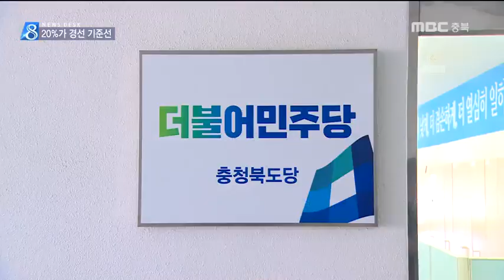[6.13지방선거] '이시종이냐 오제세냐' 민주당 충북지사 후보 '20% 룰'로 결정 ㅣMBC충북NEWS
[앵커]
 민주당 충북지사 후보 경선 실시 여부가
여론조사와 면접을 거쳐 다음 주 결정나게
됐습니다. 20% 차이가 나느냐 아니냐가
기준선이 됐는 데, 가득이나 악재가 터지고
있는 상황에 이 문제를 더이상 방치할 수
없다는 판단에 교통정리를 서둘렀습니다.
 신병관기자입니다.

[기자]
 이시종 지사에 맞서 오제세 의원이
경선을 요구하며 민주당 내 갈등이
더욱 증폭되고 있는 상황,

 민주당 공천관리위원회는
여론조사와 면접을 실시해
여론조사 또는 면접을 합산했을 때
둘 중 하나만 20% 이상 차이가 나면 단수 공천,
아니면 경선을 실시하기로 결정했습니다.

 면접은 잠정적으로 다음 달 2일로 잡혔고
여론조사는 면접 전후로 실시될 예정입니다.

 단수 공천이 결정되면 다음 주,
경선이 치러지더라도 다음 달 중순 전에는
후보가 결정될 것으로 보입니다.

[변재일/ 민주당 충북도당 위원장]
가급적 빠른 시간 내에 광역단체장 후보 선출과 관련된 논란을 조기에 마무리한다. 이것이 중앙당의 기본 입장입니다.

 경선을 요구해온 오제세 의원 측은
'20% 룰'를 반겼습니다.

 이시종 지사 3선에 대한 부정적인 여론이
적지 않다고 보고, 세대 교체 필요성을
적극적으로 알려 경선 승리까지
이어가겠다는 구상입니다.

 이시종 지사 측은 당초 '15% 룰'을 기대했지만
나쁘지는 않다는 반응,

 오제세 의원의 경우 현역 출마로
10%의 감점이 있는 만큼 현 지사가 있는
충북에 의원이 사퇴까지 해 후보를
내야 하냐는 여론을 부각시킬 전략입니다.

 "민주당 충북지사 후보 공천의
세부 일정이 어느정도 교통정리가 됐습니다.
 구관이 명관이라는 이시종 지사와
이제는 바꿀 때라는 오제세 의원간 여론전은
더욱 뜨거워질 전망입니다.
 mbc뉴스 신병관입니다."